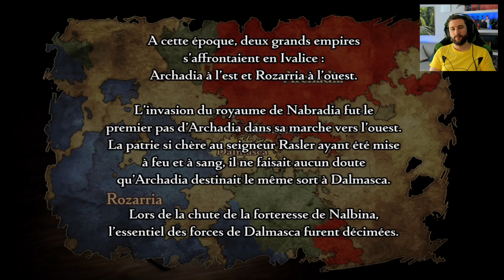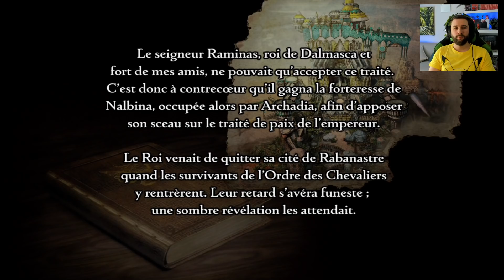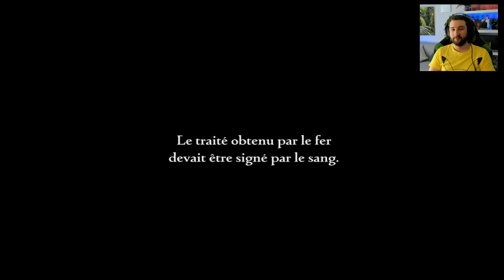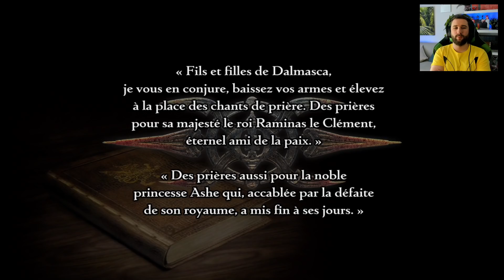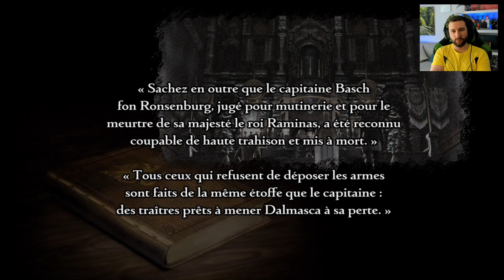FINAL FANTASY XII sur SWITCH | RETOUR EN IVALICE, GAMEPLAY FR !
Ca y est, FinalFantasyXII est disponible sur NintendoSwitch, retournons tous ensemble en Ivalice !!
Commander FFXII switch

🎮 COMMANDER LES JEUX DE MON TOP 10 & AIDER LA CHAINE

Grosse Housse
Moyenne Housse + Coque
Petite Housse

Salut Salut